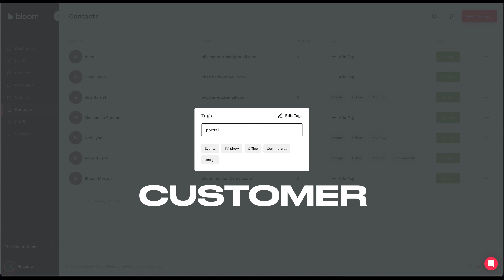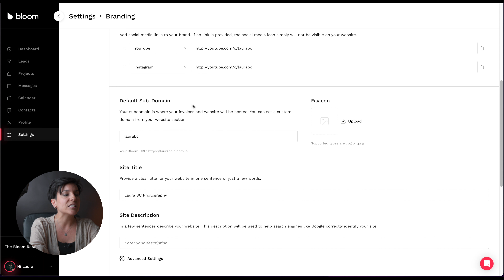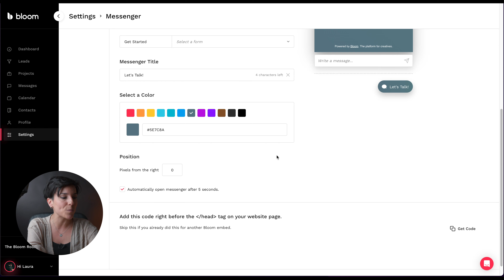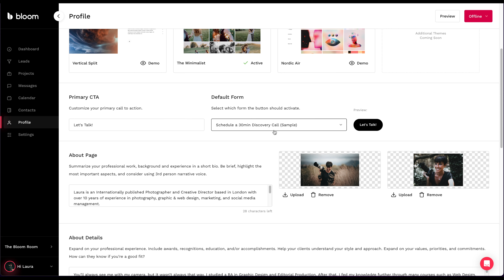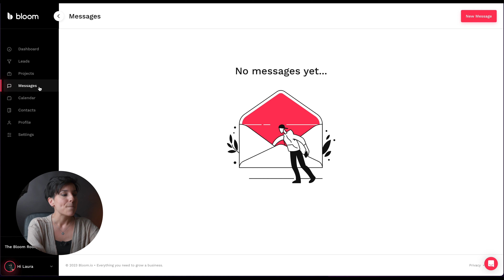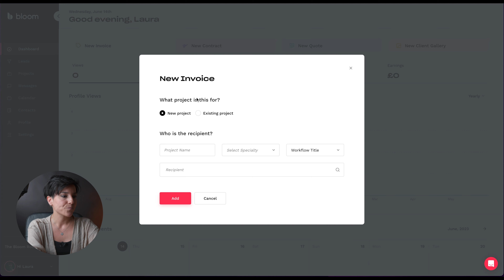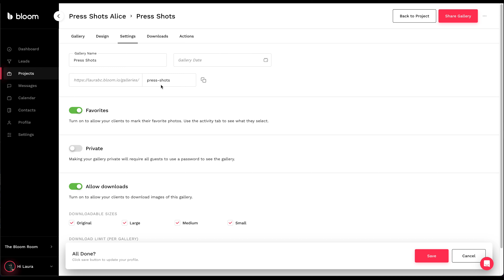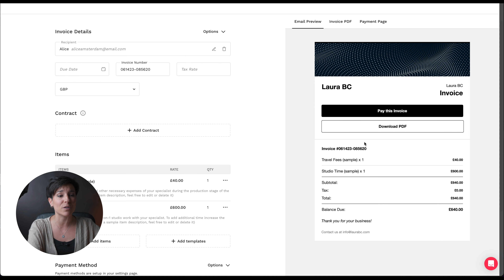Helping You Look Like a PROFESSIONAL Photographer and Set Up Your Photography Business!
In this video, I help you look like a professional photographer, even if you're just a beginner! I show you how with just one tool, you can manage your entire photography business and get more bookings! I hope you like the video and if you have any questions, please don't hesitate to ask in the comments section! :)

❤️ Become a Supporter & Learn More With Me ❤️
Join me in my private community and get access to all my exclusive videos, tutorials, podcasts, free resources and giveaways

📝 Join my FREE Creative Newsletter 📝
(Get more creative content from me, exclusive discounts, and friendly updates about my life as a photographer! You can always reply to my newsletters to get in touch with me.)

🎞️ The Gear I Used to Record This Video 🎞️
- My Vlogging Camera
- Incredible and Affordable Lens!
- Key Light
- Wireless Mic

🎵 Best Cinematic Music For Your Videos 🎵

00:00 What Makes You Professional?
00:59 Best and ONLY Tool You Need to Achieve It
02:36 How to Set Up The Perfect Photography Business
16:24 Taking Action to Make Your Photography Business Grow!